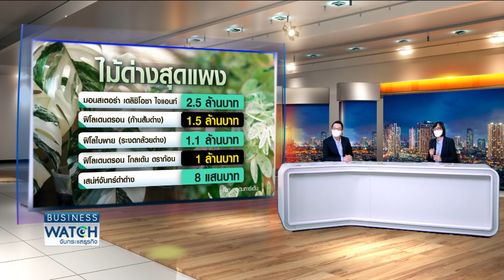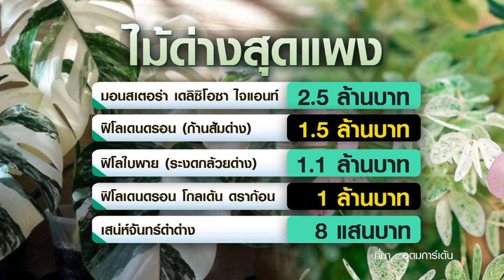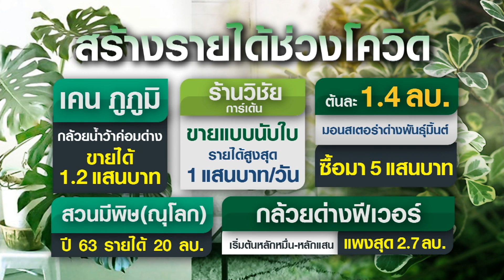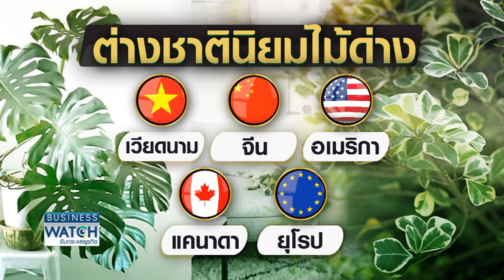ไม้ด่างเงินล้าน ธุรกิจมาแรงช่วงโควิด I BUSINESS WATCH I 08-07-2564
กระแสไม้ด่างฟีเวอร์ พลิกวิกฤตช่วงโควิด ดันราคาพุ่งหลักล้าน สวนทางไม้ดอกเฉา ยอดส่งออกทรุด ลุ้นปีนี้ฟื้นตัว ข่าวดีไม้ยืนต้นค้ำเงินกู้ฟิโกไฟแนนซ์ แหล่งทุนใหม่สู้เงินกู้นอกระบบ

facebook live : TNN LIVE
Line : @TNNONLINE
Youtube Official : TNNONLINE